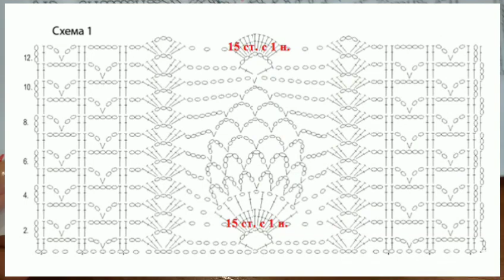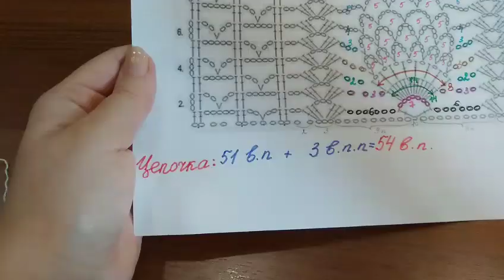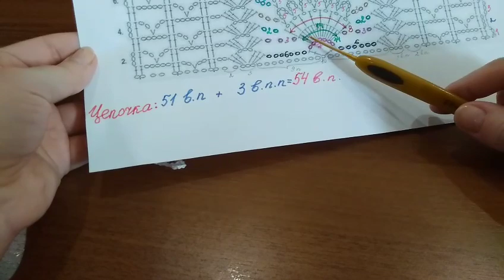Вяжем очень красивый, эффектный ажурный узор крючком для жакета, кофточки /Мастер - класс по вязанию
Вяжем очень красивый, эффектный ажурный узор крючком для жакета, кофточки. Мастер - класс по вязанию крючком для начинающих рукодельниц.
Обучающий видеоурок мастер- класс по вязанию крючком для начинающих вязальщиц.
✔️Ажурный узор из видео мастер - класса, связанный крючком идеально подойдет для вязания: кофточки, жакета, удлиненного жилета, кардигана, летнего топа, майки, платья, туники, юбки,   кофты, шарфа, палантина, жилета, безрукавки, детской летней шапочки для девочки.
✔️Узор из мастер - класса легко и быстро вяжется крючком.
❗ Узор из видеоурока легко сможет связать начинающая вязальщица!
👛❗ ПРЯЖА ДЛЯ ВЯЗАНИЯ:
1). В интернет-магазине "Мир рукоделия и
2). ВСЯ ПРЯЖА ЗДЕСЬ на ОК
🔵 Вяжем вместе кардиган крючком. Мастер - класс для начинающих рукодельниц по вязанию крючком.

Вяжу кардиган на размер: 48 - 50 рус. (42 - 44 европейский).
Пряжа для вязания кардигана Brilliant VITA.  Метраж у пряжи, из которой я вяжу кардиган 380 метров в 100 граммах.
Состав пряжи: 49 шерсть ластер и 51 процентов акрил.
Крючок CLOVER производство Япония №2.
🔴 Вяжем вместе кофточку (жилет)  крючком. Мастер - класс для начинающих рукодельниц по вязанию крючком.

💠 Выбрать пряжу для вязания крючком и спицами кардигана,  кофты, жилета, кофточки, топа, платья, туники и других вещей можно здесь:
1). В интернет-магазине "Мир рукоделия и творчества"
2). ВСЯ ПРЯЖА ЗДЕСЬ на ОК